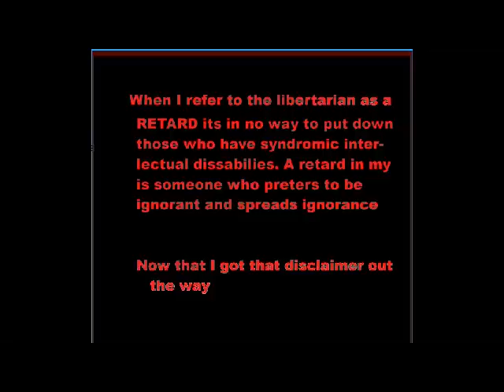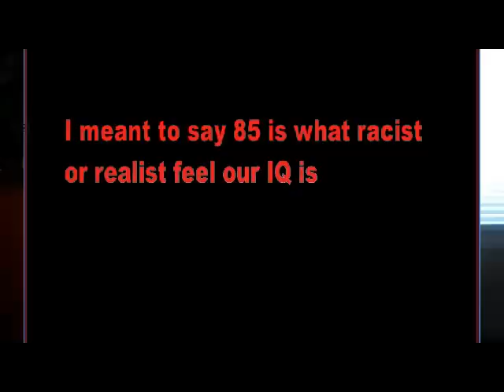The Fibbertarian unrealist gets debunked again